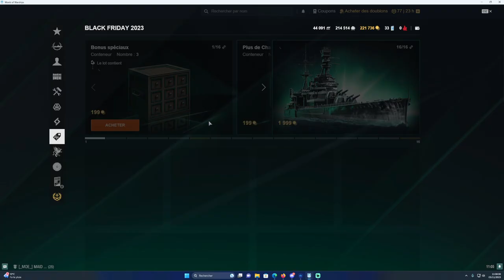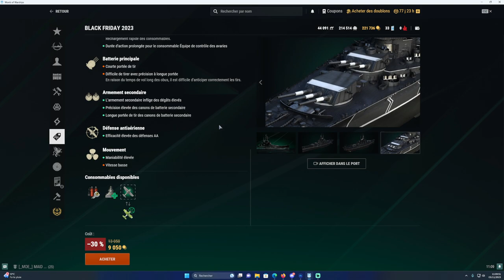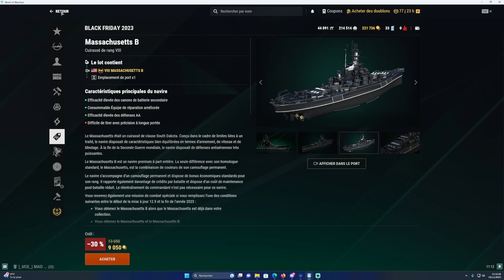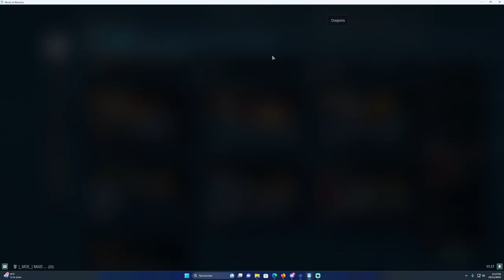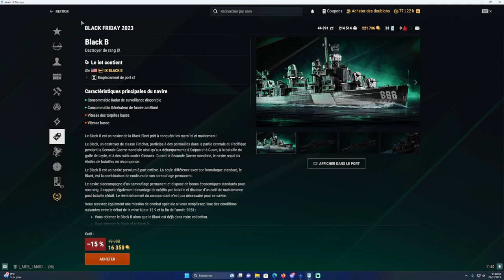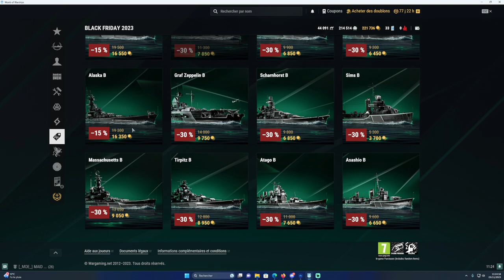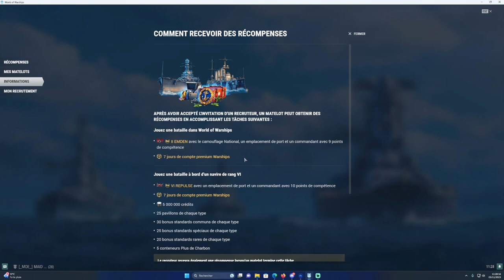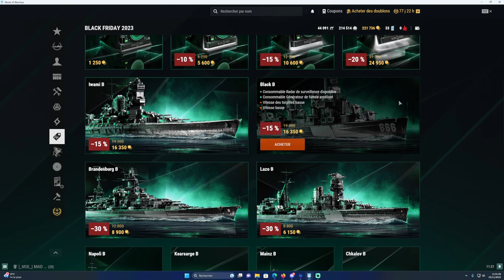INCROYABLE Black Friday 2023 ! Je vous dis tout ! World of Warships FR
💜Soutenir SurFeurs et ma chaine. Merci💜